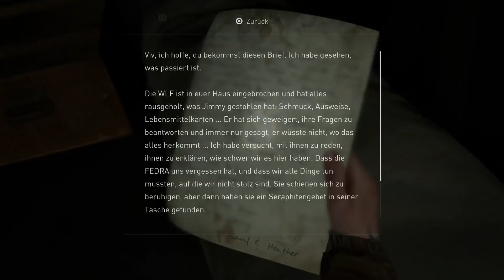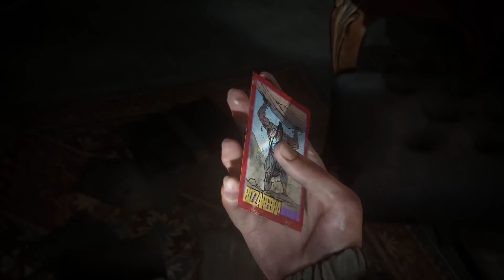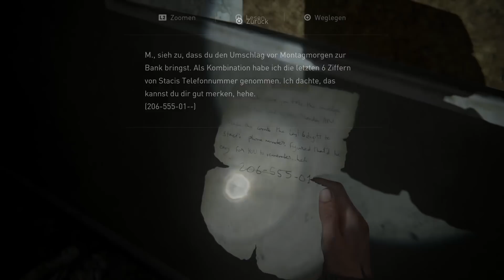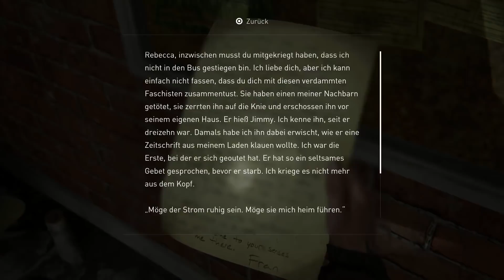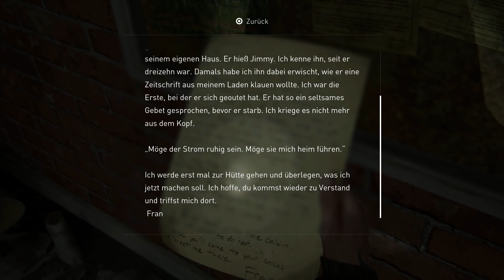The Last of Us 2 Gameplay German PS4 Pro #12 - VORSICHT Falle (DerSorbus Deutsch Let's Play)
The Last of Us 2 Deutsch PS4 Pro - Let's Play The Last of Us 2 Gameplay German DerSorbus - Creator Code ichbinsorbus

In The Last of Us Part II ist Ellie mittlerweile 19 und hat in einem Leben in Jackson einen Anschein von Frieden und Normalität gefunden. Sie hatte die Möglichkeit, ein Teenager zu sein und langfristige Beziehungen aufzubauen. Als dieser Frieden durch eine gewaltsame Handlung zerstört wird, gerät Ellie in einen brutalen Vergeltungsstrudel, der sie an ihre Grenzen bringt. Dabei ist sie angetrieben von dem Bedürfnis, diejenigen, die ihr Unrecht getan haben, vor Gericht zu bringen.

An ihrer Art zu spielen bis zu ihrem Weg durch die feindselige Welt werdet ihr Ellies physischen, emotionalen und mentalen Zustand erfahren, der sich in jeder Facette des Gameplays ausdrückt. Wir haben unsere Steuerung komplett überarbeitet, neue Kampfmechaniken entwickelt, neue analoge Stealth-Systeme entwickelt und unser Animationssystem überarbeitet, um Ellies Verzweiflung, Einfallsreichtum und einzigartige Beweglichkeit voll zum Ausdruck zu bringen.